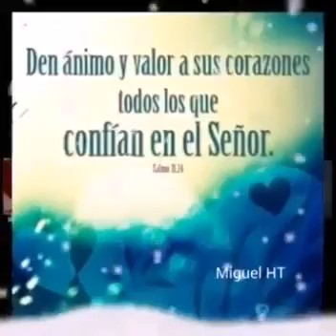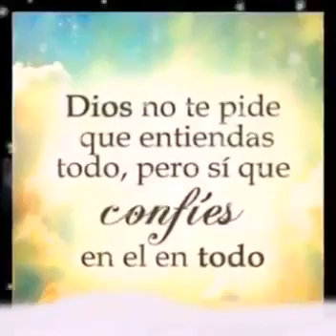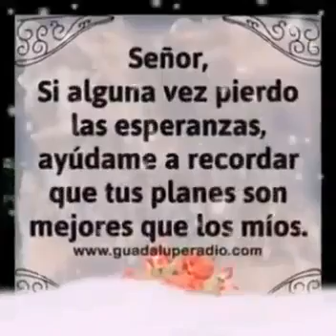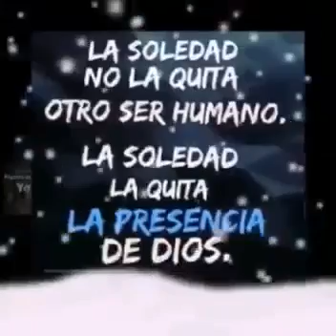Isa Rd video Cristiano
Video de Isabel Rodriguez